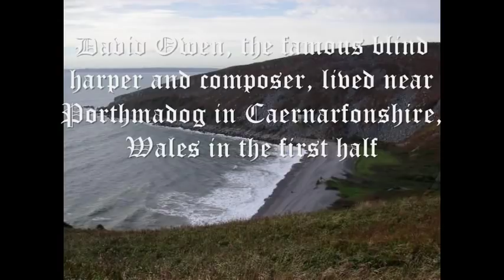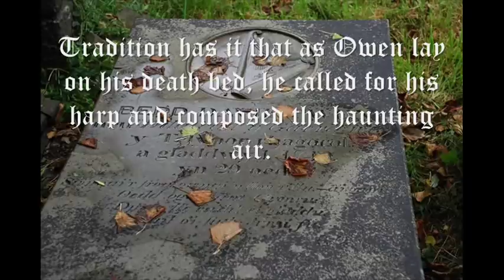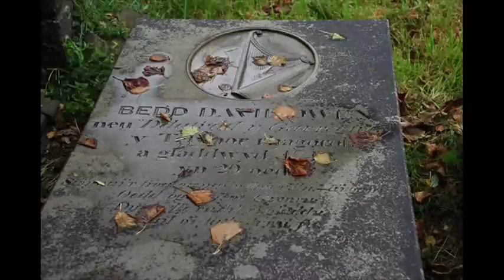Takla Makan - Y Garreg Wen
Takla Makan is the artist name of Tony Allgood.
Tony has been producing music for three decades. His main influences are Jean Michel Jarre, Mike Oldfield and Tangerine Dream. However, over the years inspiration has come from many sources including the late 80s rave scene, classical works and film soundtracks. This mix and match of musical genres has come together in a style that is distinctly Tony's and won him considerable acclaim from listeners and EM critics all over the world.
He has produced five albums and the last four are available as CD-Rs from the artist's website. For a long time Takla Makan had problems finding a home on a commercial label. Many have been approached but the difficulty in tying his music down to a particular genre has scared all too many of them. Even so, Tony has been selling CD-Rs direct to the public for many years. Nowadays his music is alo available through synthmusic direct.
"Y garreg wen"is from Tony's brilliant album "1632".  ( 2003 )

Dafydd y Garreg Wen is a traditional Welsh air and folk song.
David Owen, the famous blind harper and composer, lived near Porthmadog in Caernarfonshire, Wales in the first half of the 18th century, who was known locally as Dafydd y Garreg Wen, (English: David of the White Rock). The epithet Y Garreg Wen (English: The White Rock) was the name of the farm near Morfa Bychan in which he lived.
Tradition has it that as Owen lay on his death bed, he called for his harp and composed the haunting air. He died at the age of 29 and was buried at St Cynhaearn's Church near Porthmadog.[1]
The words were added nearly a hundred years later in by the poet John Ceiriog Hughes.

lyrics in Welsh:
'Cariwch', medd Dafydd, 'fy nhelyn i mi,
Ceisiaf cyn marw roi tôn arni hi.
Codwch fy nwylo i gyraedd y tant;
Duw a'ch bendithio fy ngweddw a'm plant!'
'Neithiwr mi glywais lais angel fel hyn:
"Dafydd, tyrd adref, a chwarae trwy'r glyn!"
Delyn fy mebyd, ffarwel i dy dant!

English translation:
'Bring me my harp', was David's sad sigh,
'I would play one more tune before I die.
Help me, dear wife, put the hands to the strings,
I wish my loved ones the blessing God brings.'
'Last night an angel called with heaven's breath:
"David, play, and come through the gates of death!"
Farewell, faithful harp, farewell to your strings,